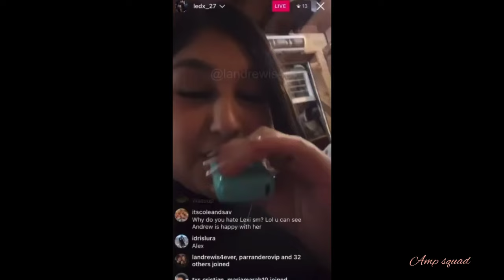Andrew CONFRONTS Jeremy about kissing Lexi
Andrew CONFRONTS Jeremy about kissing Lexi Rivera in Jeremy's new video.